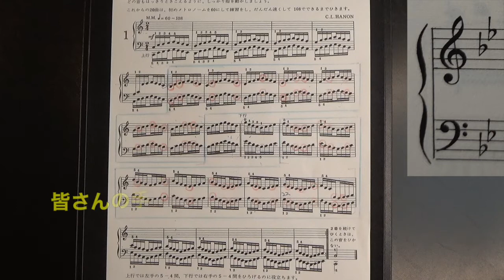【解説】ハノン1番変ロ長調 ムジカ・アレグロ（移調・黒鍵・シャープ・フラット）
ハノン1番変ロ長調の解説講座です。
1番を全調で弾けるようになったら、2番・3番とドンドン続けていきましょう！